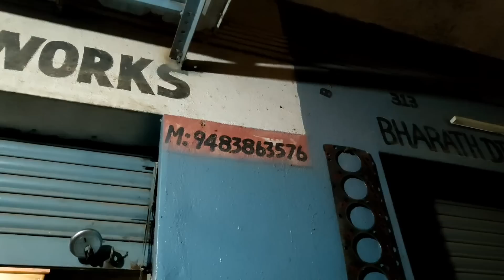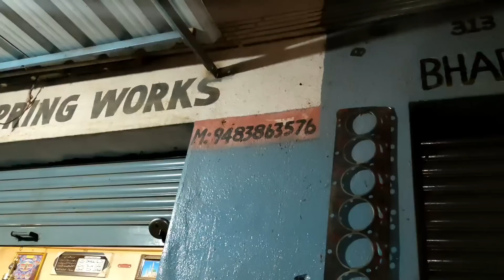ಗಾಡಿಗೆ ಕಟ್ಟೆ ಬ್ಲೇಡ್ ಕೆಲ್ಸ ಮಾಡ್ಸಿದ್ವಿ | katte Blade works done in my vehicle | ಈವಾಗ ಹೇಗೆ ಇದೆ ನೋಡಿ